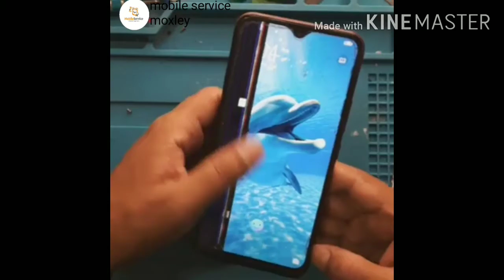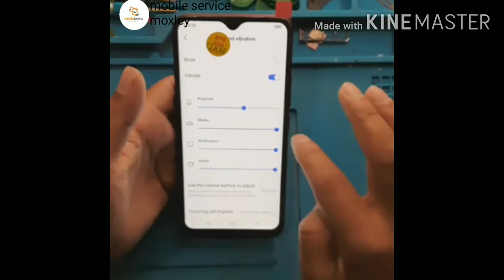Restoration Destroyed Abandoned Phone Vivo Y11 || Rebuild Broken Phone || Restore Vi vo Y11